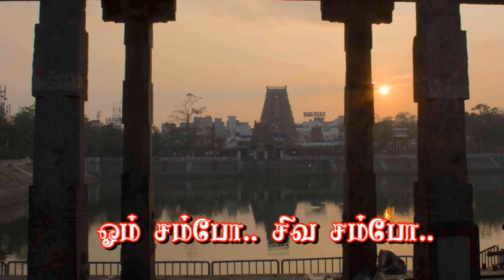பக்திபாடல்கள் நவராத்ரி மதுமிதா,சுஷ்மிதா சகோதரிகள், தர்மபுரி@Dhinamoruirai vazhipaadu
Bakthi sangeeth by Madhumitha, Sushmitha sisters from Dharmapuri.
1. Prabho Ganapathe,
2. Sambho Shiva sambho
3. Lalli aadinaal.. Lakshmi Lalli aadinaal.